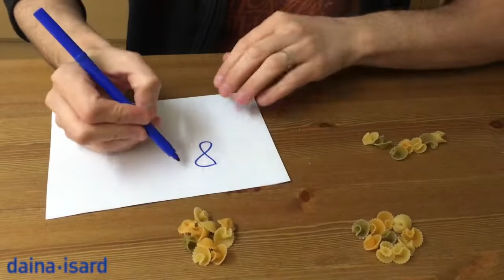Sessió 1 comptatge manipulatiu